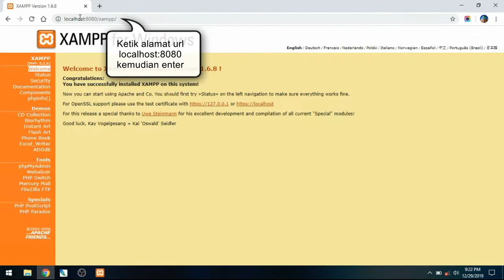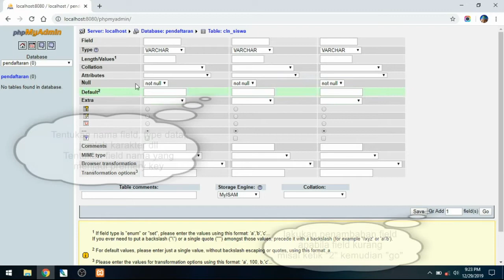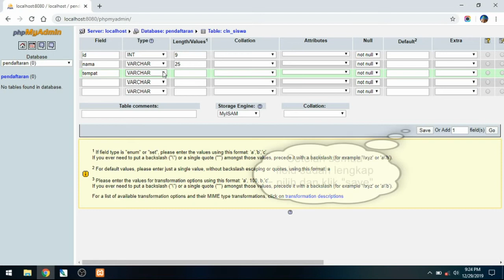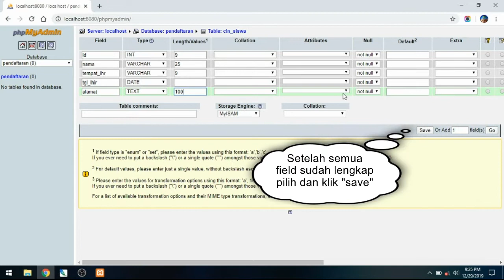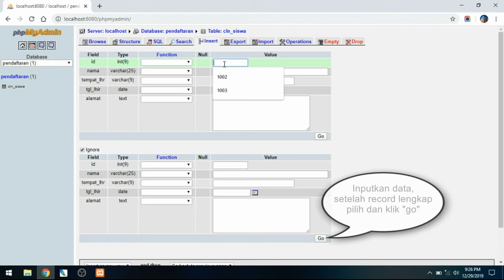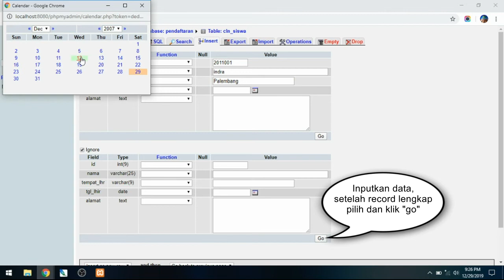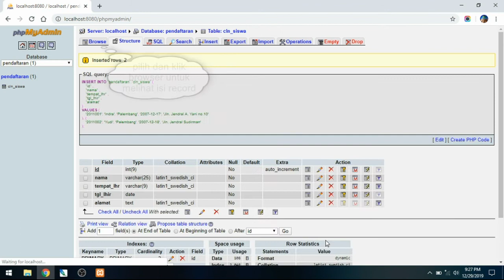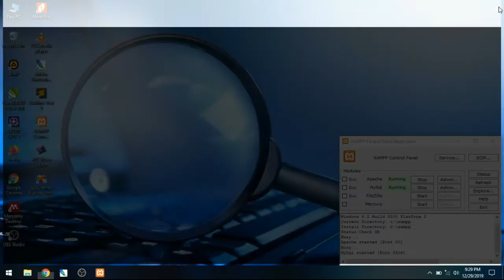Sekilas : Create Database/Table, Insert/Edit/Delete Record di phpMyAdmin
1. Membuat Database
2. Membuat Table
3. Insert Record
4. Edit Record
5. Delete Record